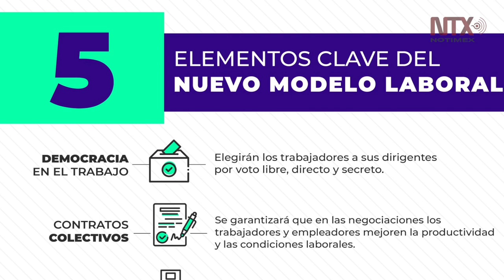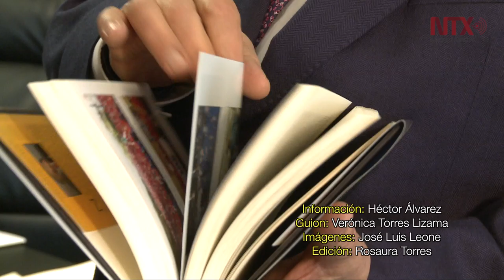Confederación Internacional de Trabajadores será autónoma del Ejecutivo, garantiza Gómez Urrutia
México tuvo durante 30 años una política laboral equivocada; con desigualdad y corrupción